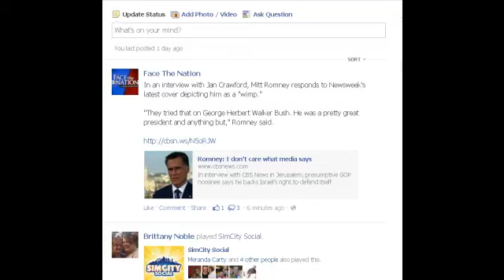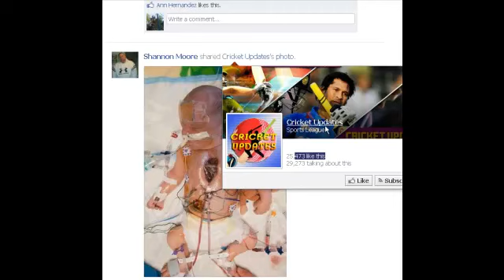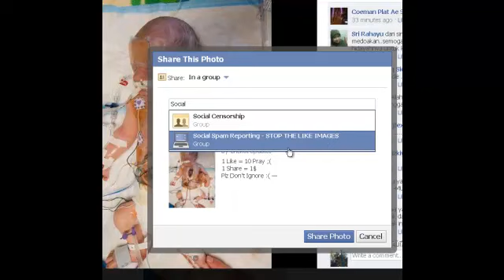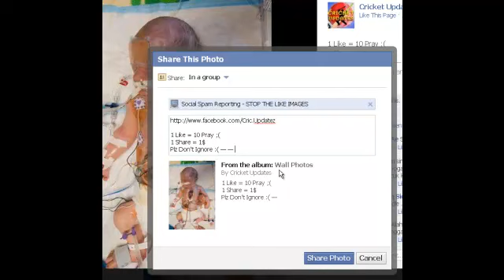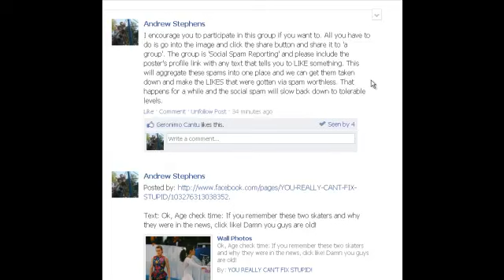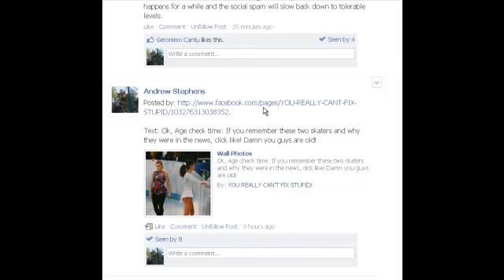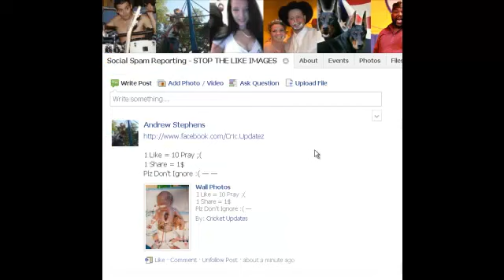Social Spam Reporting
SORRY FOR PEAKING THE MIC...I THINK I BROKE MY MIC LAST NIGHT.  WILL BE SURE TO GET A NEW ONE TODAY.

Social spam is the act of using venues such as Facebook in an abusive manner.  Typically this is done via Images that tell you to LIKE/COMMENT/SHARE.  This is an ongoing problem and is trending, which is causing Facebook to suffer in its quality of use.  We WILL PUT AN END TO SOCIAL SPAM WITH YOUR HELP!